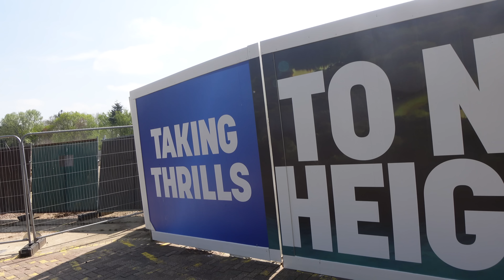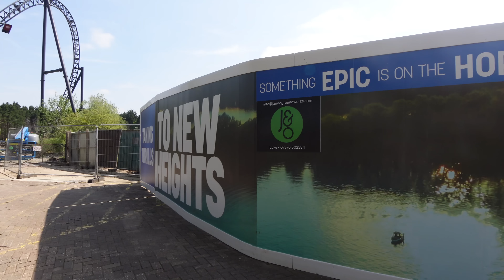BIG Project Exodus Q&A!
Whilst construction for the UK’s tallest rollercoaster is a bit slow I take the opportunity to answer your juicy questions about Project Exodus! Everything from what will the theme be, the name, when will the track come in, when will I have my first ride and many more exciting details!

Thorpe Park have not paid me to create this content, however by allowing me access to areas that are not available to the general public and because I am benefiting from said access - this is deemed as product placement.

This content has been captured with the permission of THORPE PARK Resort and project management. Never attempt to access the site or trespass onto the park property. Footage has been captured at a safe distance using the appropriate personal protective equipment.